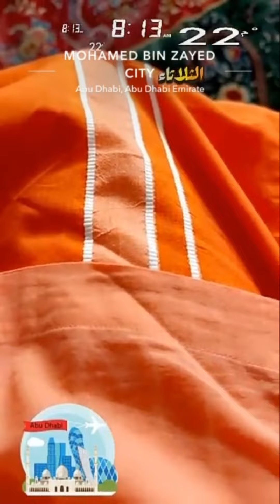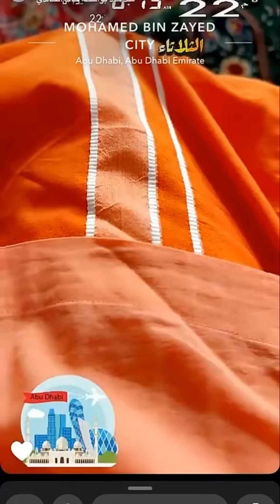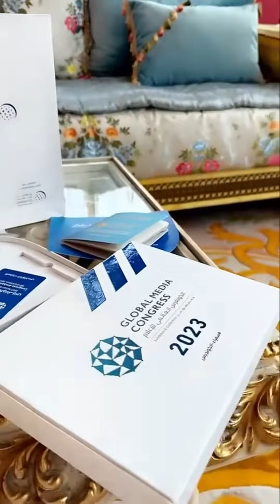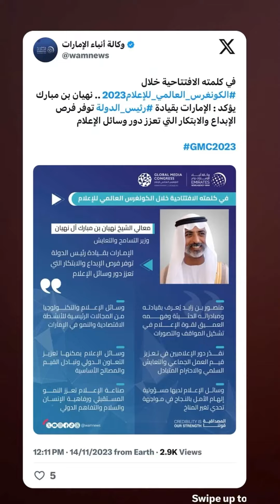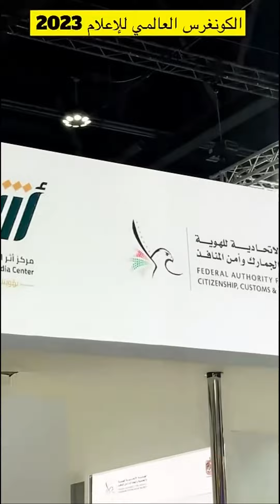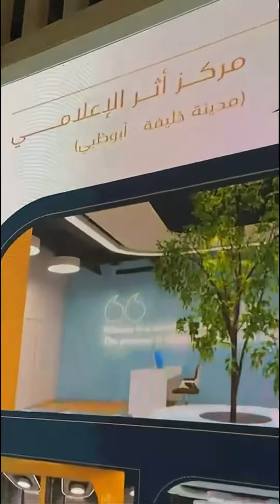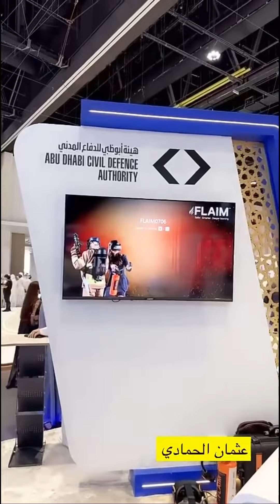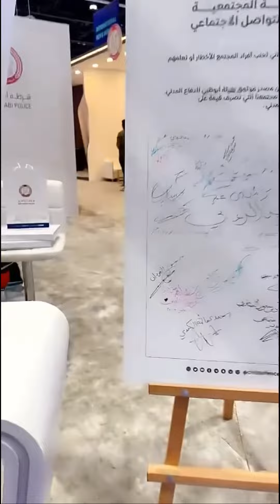خالد_الخالدي يومياتي الصباح مع صلاح | الكونغرس العالمي للإعلام 2023 | مع بوعثمان. 14-11-2023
لاتنسوا الاشتراك و المتابعة لمزيد من الفيديوهات